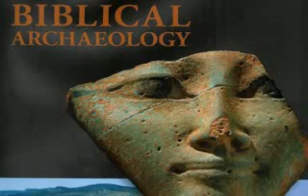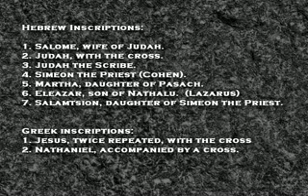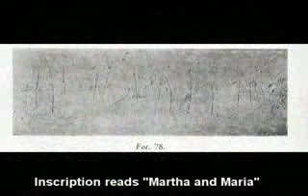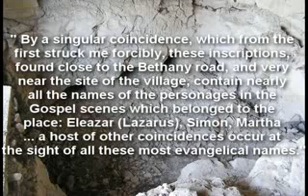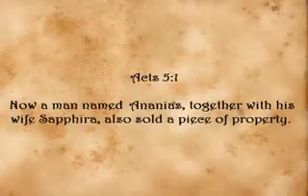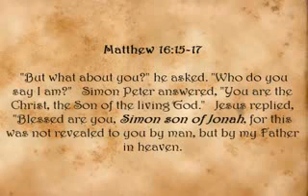Archaeology Verifies the New Testament